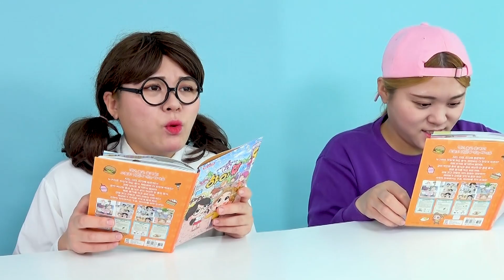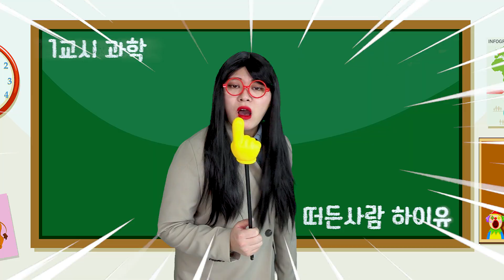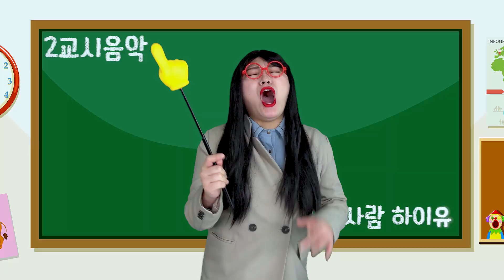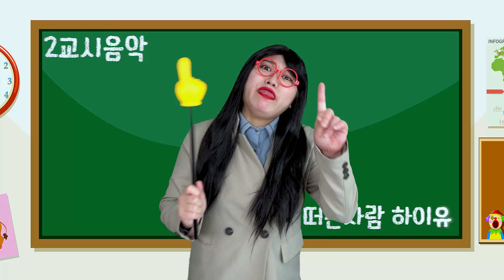Làm và ăn cơm nắm Cơm Nắm | Thức ăn nhanh MUKBANG HIU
Hãy cùng ăn, cùng chơi và tận hưởng cùng HIU ♥